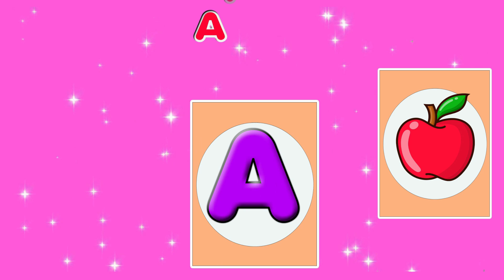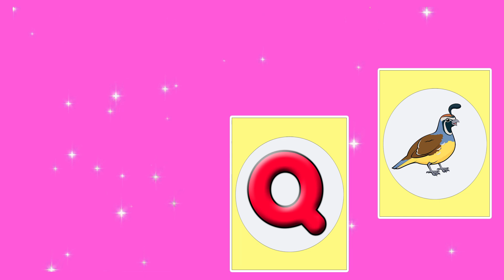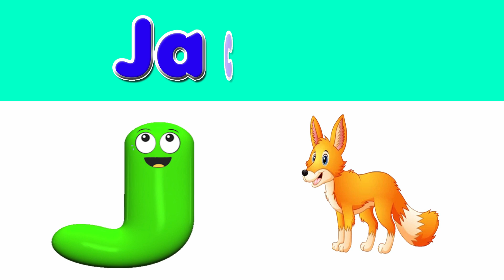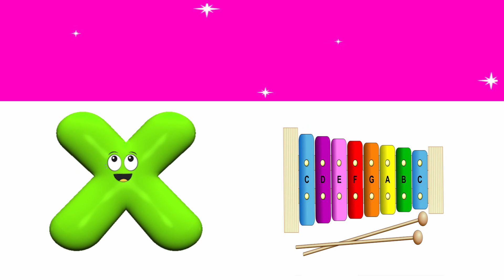ABC Phonics Songs And 123 Learning For 2 Year Olds | ABC Song | Numbers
abc song
alphabet song
phonics song
abc phonics
phonics sounds
alphabet
abc